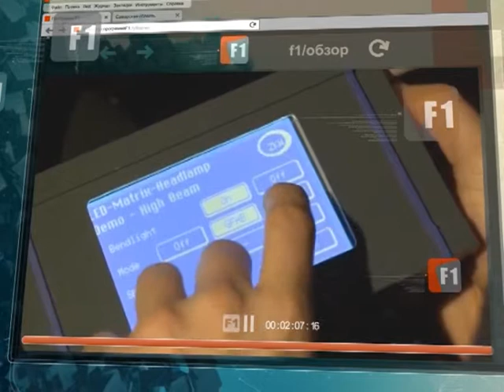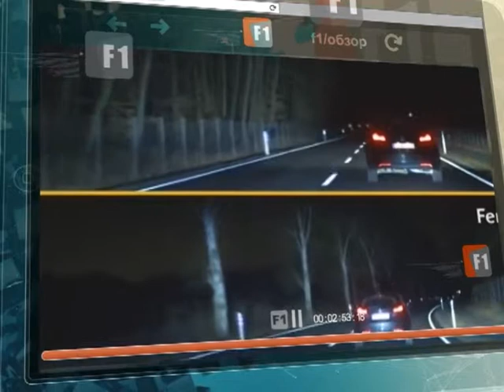Как научиться управлять автомобилем одним лишь взглядом